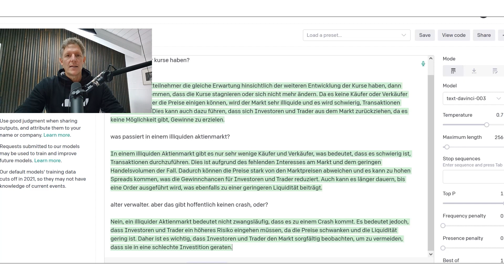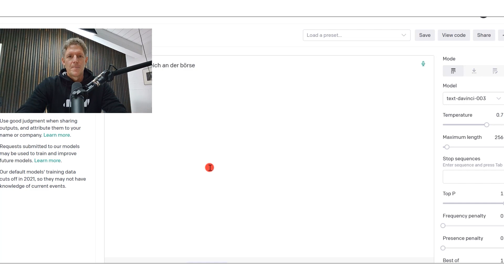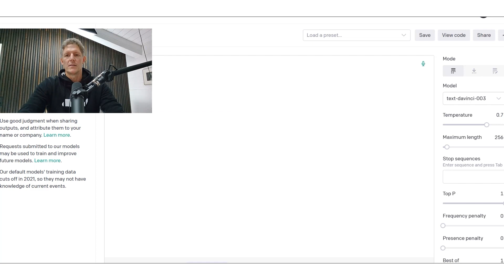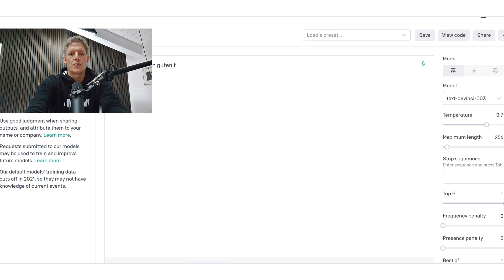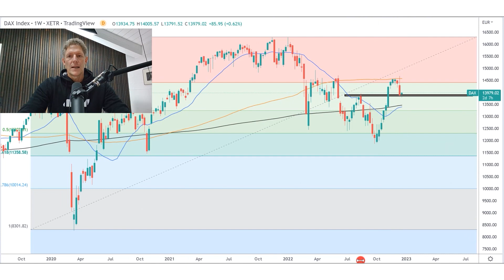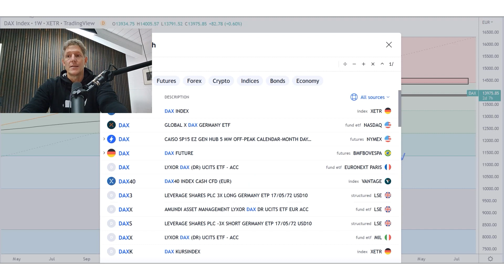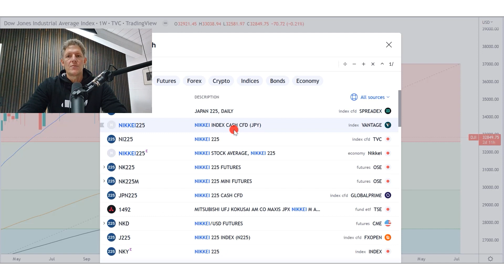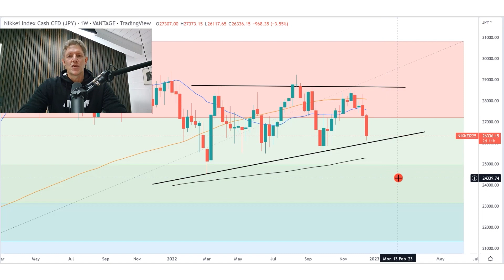Wahrscheinlich liegen alle FALSCH!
Es ist doch relativ simpel. Die Kurse im ersten und zweiten Quartal 2023 können ja eigentlich nur fallen. Wir haben nach wie vor Notenbanken, die auf dem Bremspedal stehen, wir haben es nach wie vor mit Inflation und steigenden Zinsen zu tun und dann kommt auch noch die Rezension obendrauf. Ergo, die Kurse fallen. Das Problem ist nur, das erwarten praktisch alle. Sowohl private, als auch institutionelle Marktteilnehmer sind sich einig wie nie. Die erste beiden Quartale 2023 kann es eigentlich nur abwärts gehen. Wie wahrscheinlich ist es dann, dass es genau so kommt? Diese Frage möchte ich heute besprechen und zwar mit einer Weltpremiere, denn ich frage die künstliche Intelligenz. Die muss es ja wissen, oder?